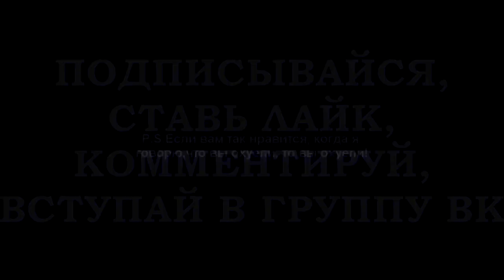Lida Mudota - Если ты меня ультуешь | ЕГОР КРИД & MOLLY ЕСЛИ ТЫ МЕНЯ НЕ ЛЮБИШЬ COVER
Перезалив трека Lida Mudota,
по каким-то причинам  трек был вырезан с канала